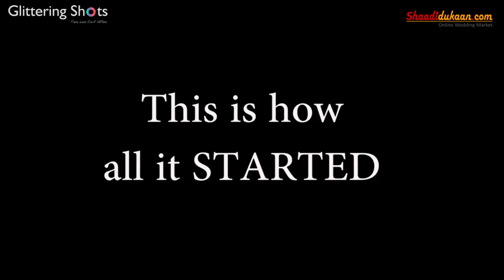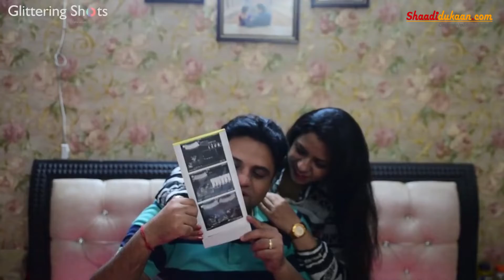Maternity Short Film | Baby Shower Theme | Glittering Shots | Shaadidukaan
VC : Glittering Shots